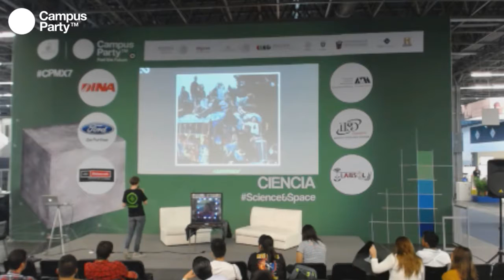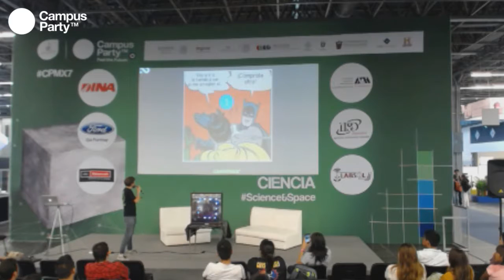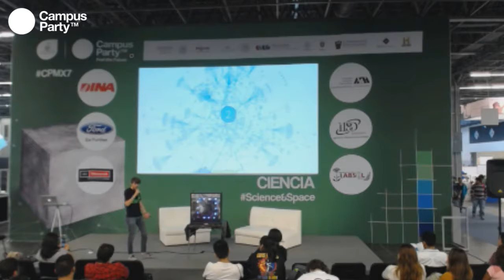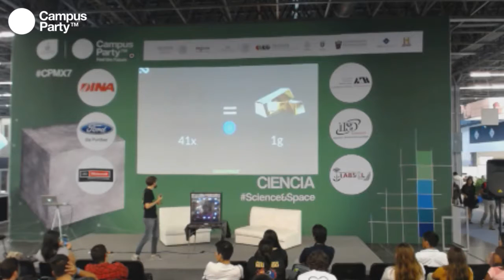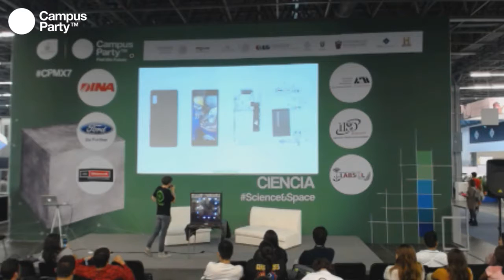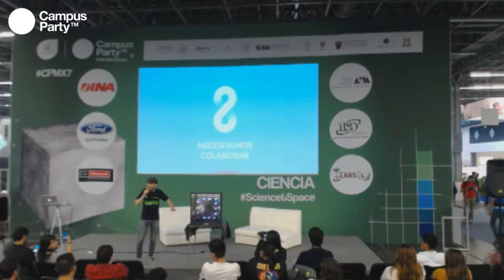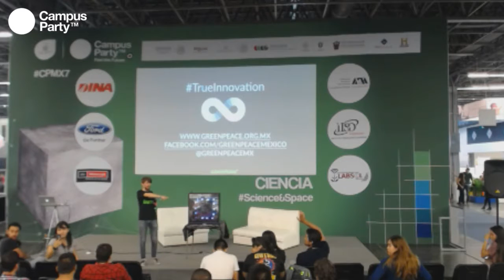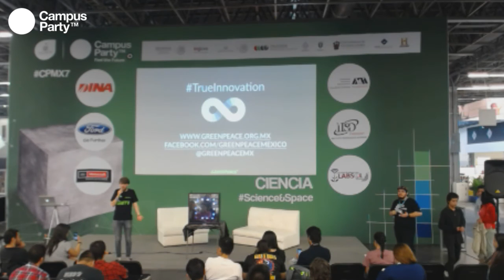CPMX7 Ciencia Robin Perkins, Greenpeace Redefiniendo la innovación e imaginando el teléfono del f